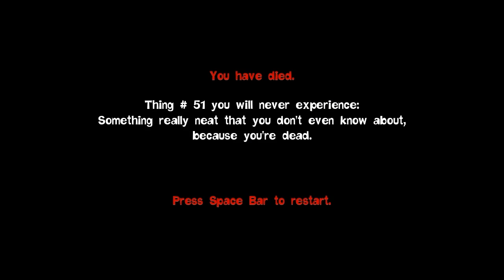Wills Plays: Quantum Conundrum (Part 8)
Wills continues his adventures through time and space! He meets Rofl too!

Social Networking!